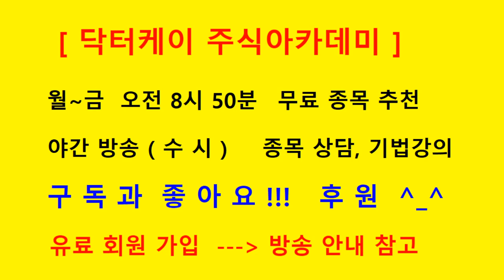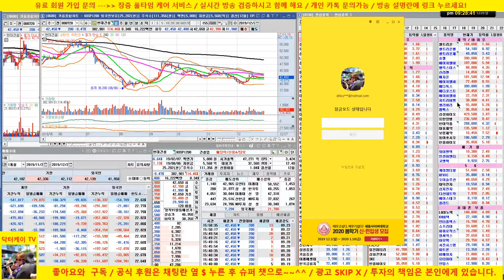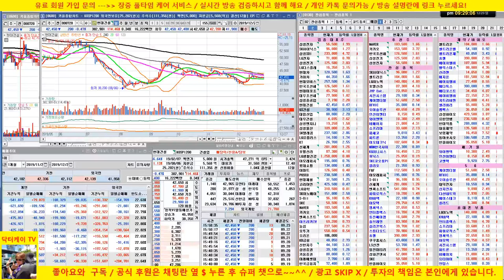[신규회원 포트분석] LG U+, GS, 한화생명, 한국조선해양, 무림 P&P, 현대건설, 삼성전자, GS건설, 무림페이퍼 /191229/닥터케이 주식아카데미